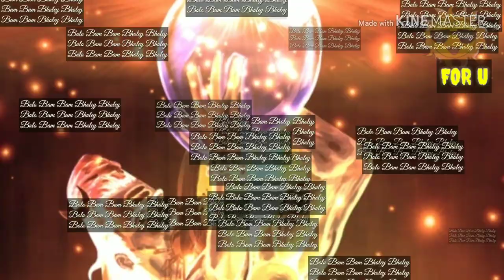mahakal status rap mix || latest video 2018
Mahakal Status / New Rap song Status video / 2018 Mahakal Status
bholenath Hindi rap whatsapp status!! mahakal rap
जय महाकाल song 2018 || latest Rap of Mahakal sawan special
New mahakal rap 2018
Mahadev rap song 2018